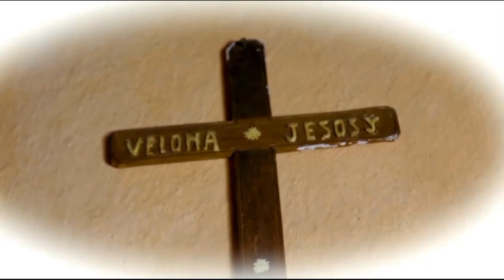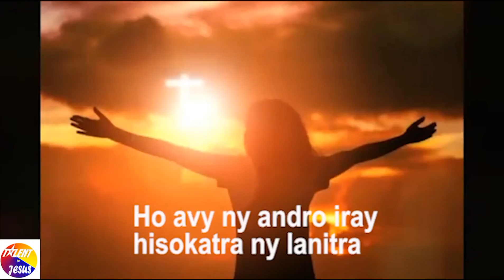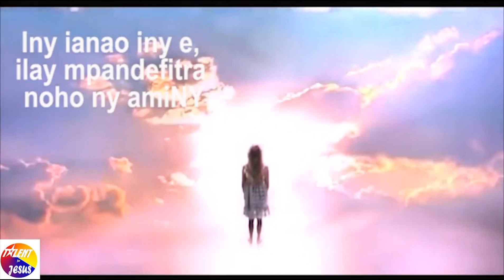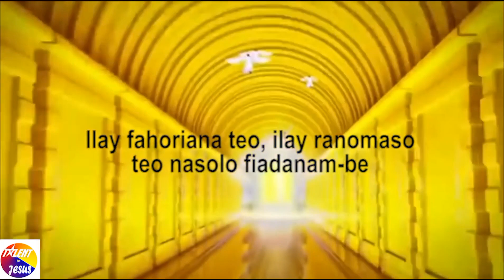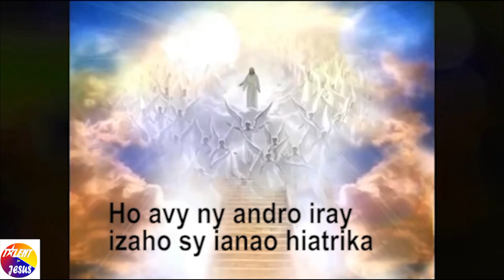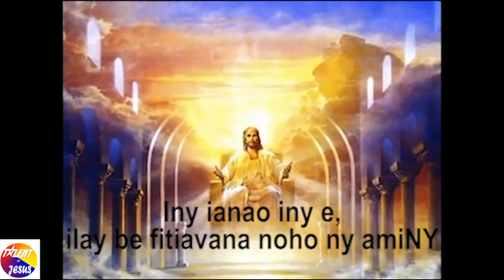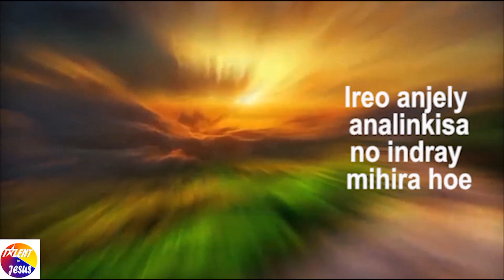Akiradio 5 taona. talent for Jesus